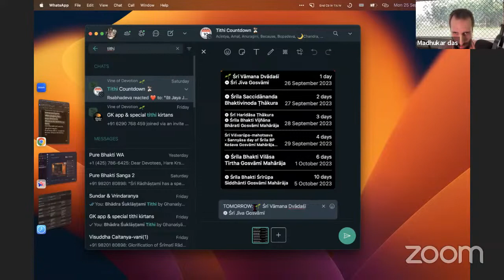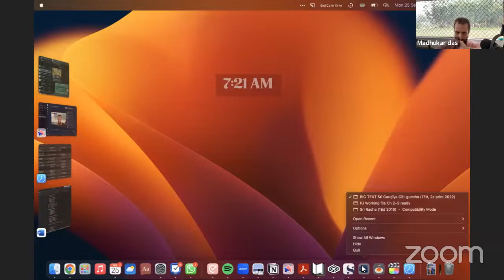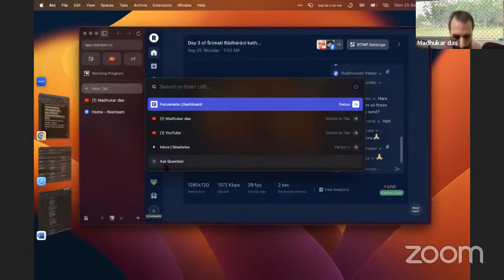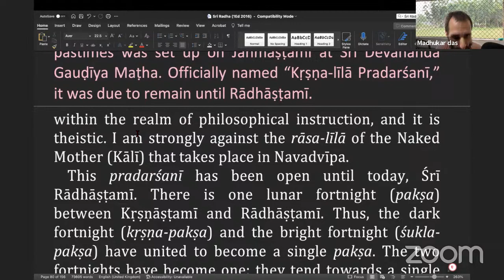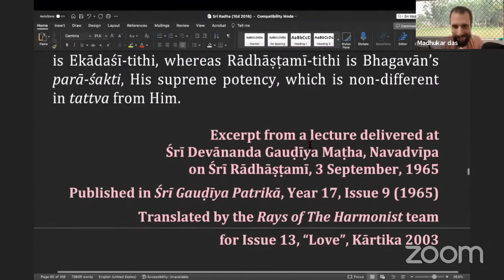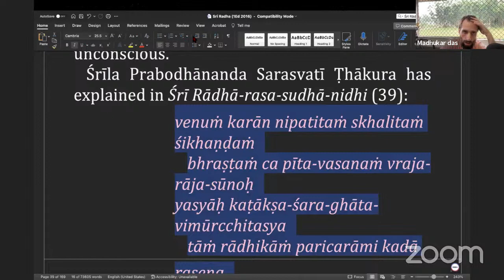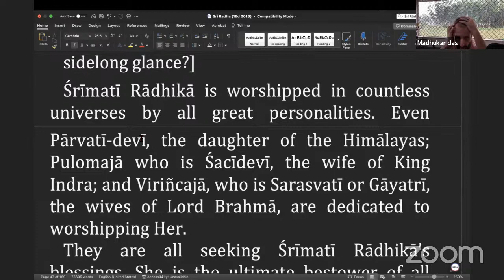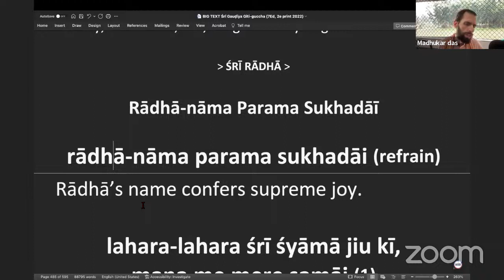Day 3 of Śrīmatī Rādhārāṇī kathā and kirtan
Like yesterday and the day before, I don't have any specific plan for this session.